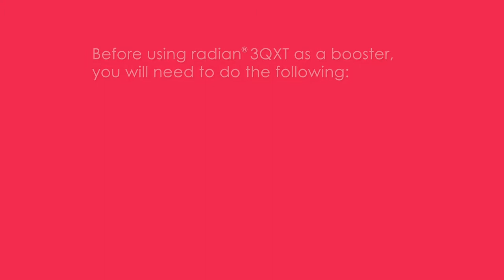Radian 3QXT Booster Mode Installation CA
A quick video explaining how to install the Radian 3QXT in Booster mode in your vehicle.